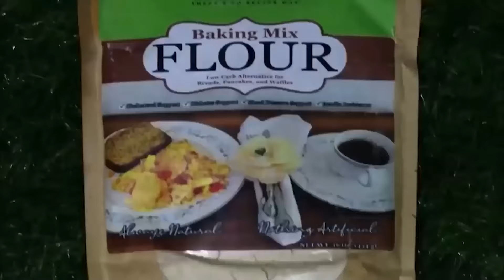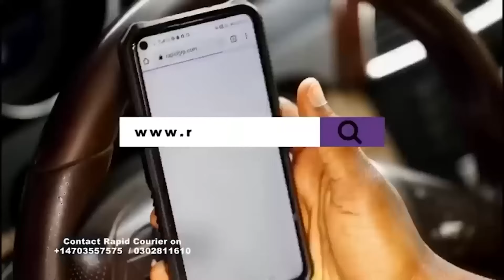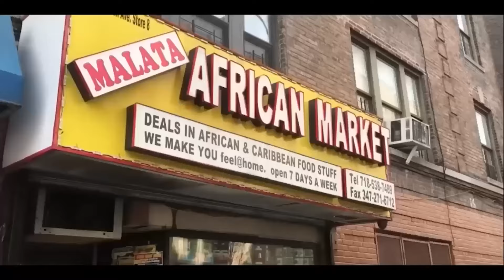See more : Ghanaians remark on Black Queens Vrs Zambia